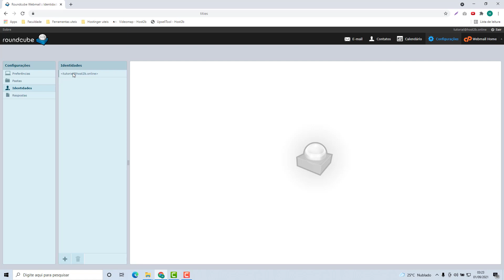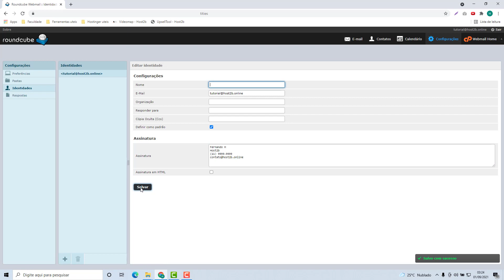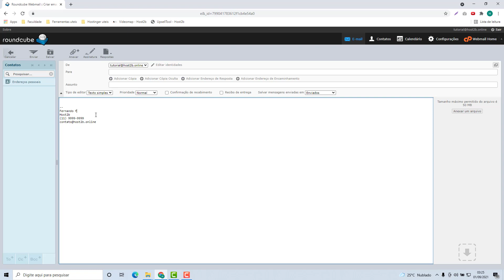Como Criar uma Assinatura de Email na Hosting Now (Rápido e Fácil) 2022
Aprenda Como Criar uma Assinatura de Email na Hosting Now facilmente e em poucos minutos